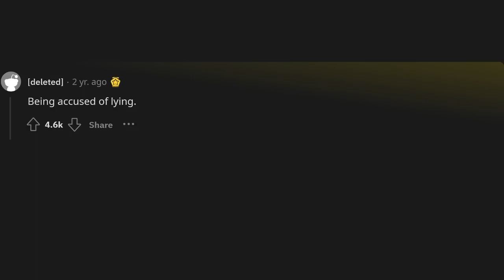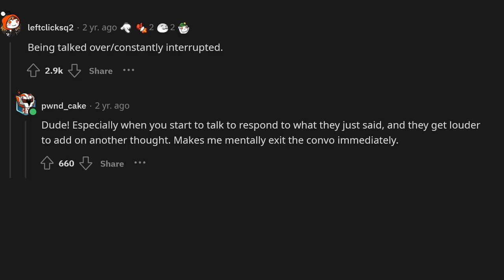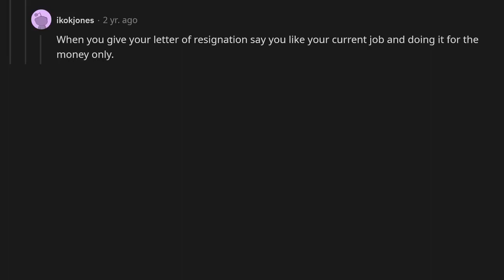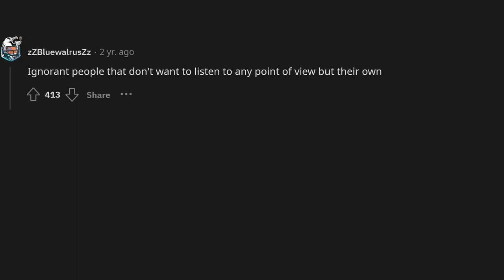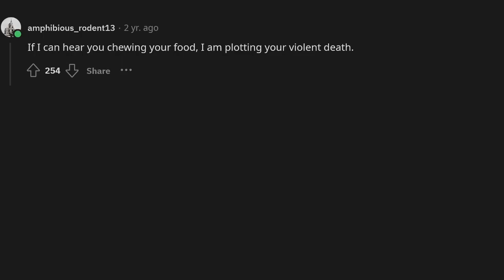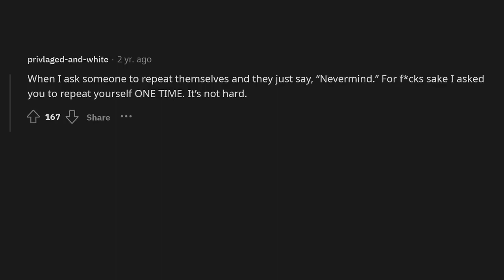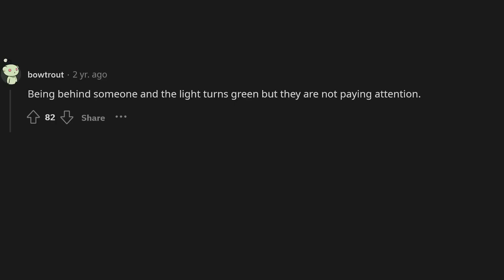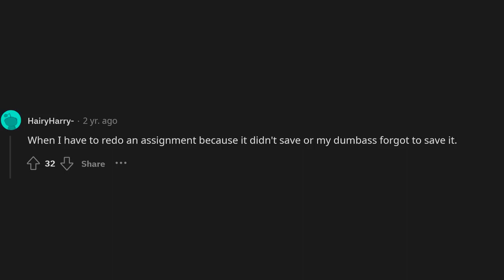What small thing makes your anger jump from 0 to 60 instantly? (r/AskReddit)